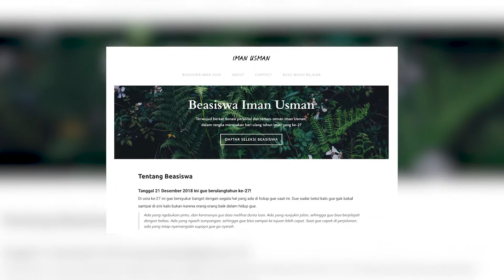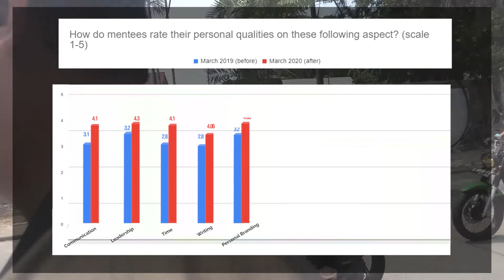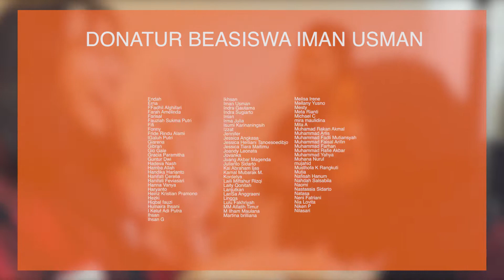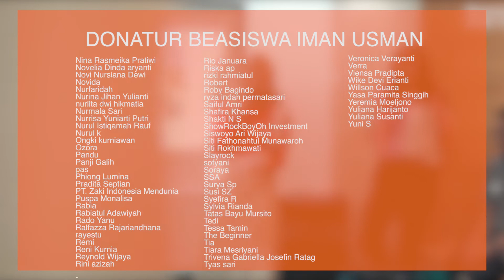Highlight Beasiswa Iman Usman BATCH 01